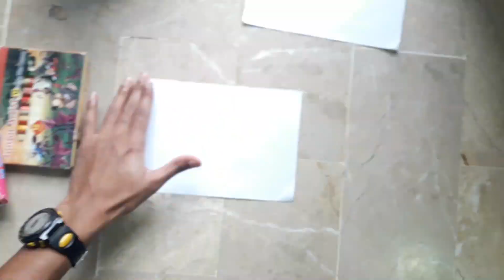HUKUM AAPKA ART HAMARA | QURANTINE DAY 05